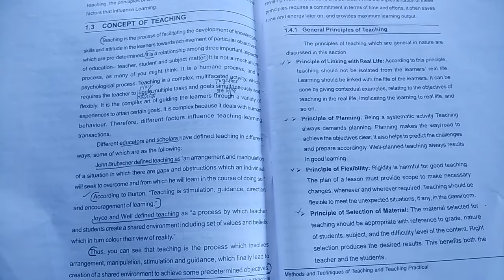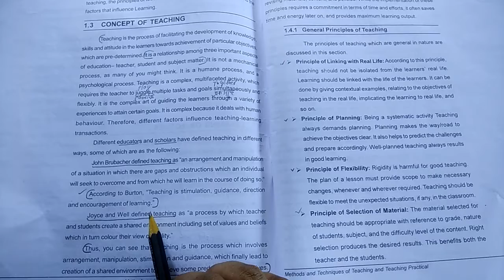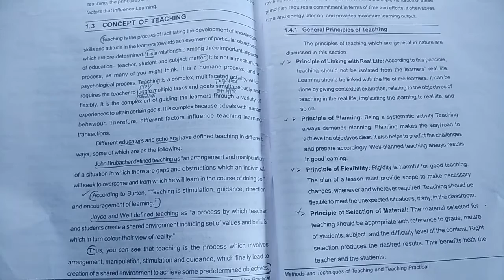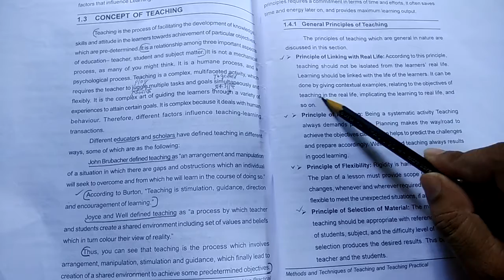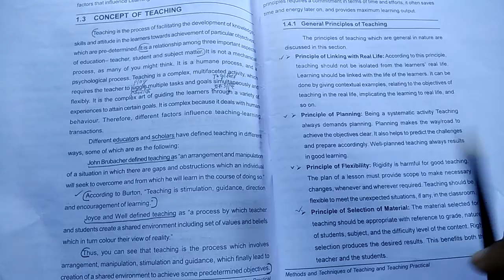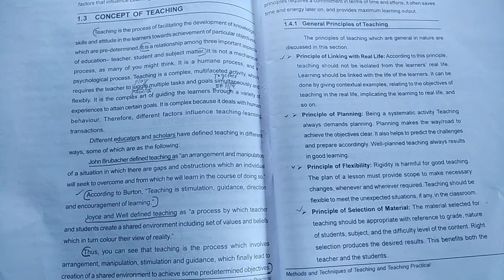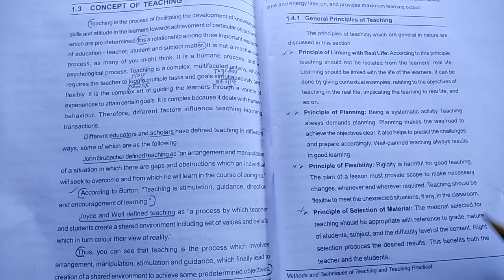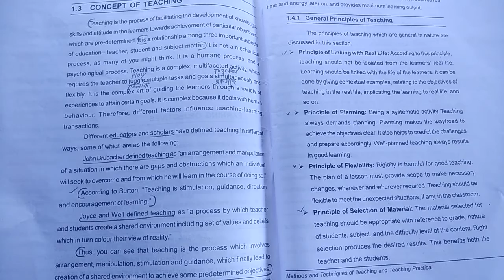Teaching/ Method of Teaching